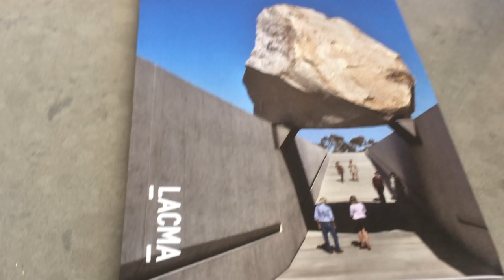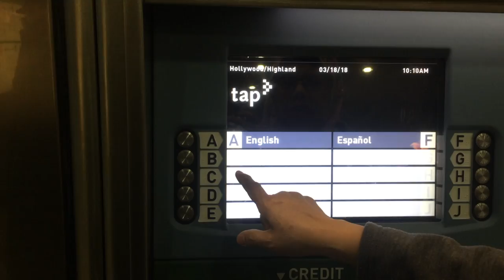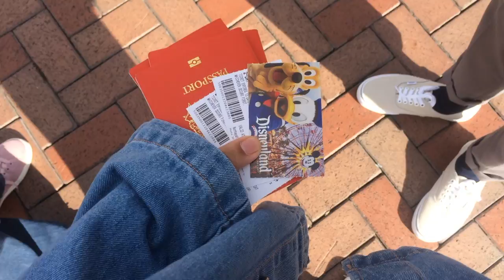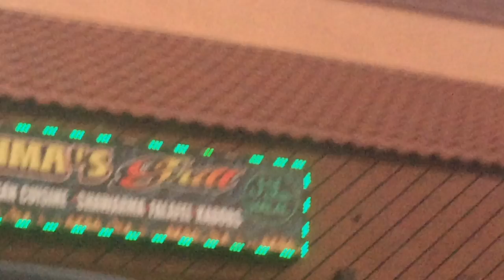LA VLOG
radical